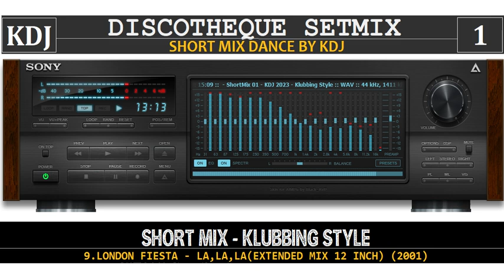Klubbing Style - ShortMix Discotheque Vol 01 (KDJ 2023)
Hola amigos
Últimamente no he tenido mucho tiempo, por eso decidí hacer una colección con mixes cortos de màs menos 15 minutos, no dejaré de lado la colección Club Dance Party, sólo que abro esta opción.

El tracklist:
1.Concepito - Sun Days (Original Mix)(Tkdj)(1998)
2.Brooklyn Bounce - Get Ready To Bounce (Radio Attack)
3.Mankey - Believe In Me (Klubbheads Frisky Vocal Mix)
4.Dj Dean & Brooklyn Bounce - Balla Nation Reborn (Dj Fait Remix Edit)
5.Flashrider - Attenzione! (Radio Edit)
6.Klubbingman - Welcome To The Club (Pulsedriver Vs. Rocco Remix)
7.Floorfilla - Anthem #4 (Dj Cerla Floorfiller Radio)
8.Dj Aligator - I Like To Move It [Feat. Dr. Alban](Cs Jay Remix)  (2003)
9.London Fiesta - La,La,La(Extended Mix 12 Inch) (2001)
10.Dj Disco - Get Up (Remix)

Saludos y buen fin de semana
Saludos

KDJ